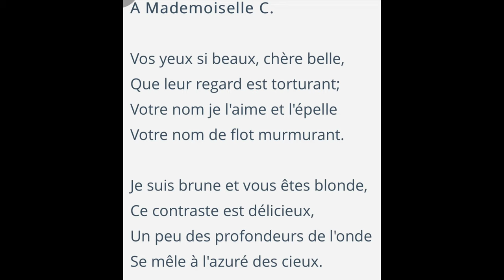Exiled Voices: May Ziadeh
On International Women’s Day 2022, Asha interviews poet, Dana Dajani about the work of Arabic feminist May Ziadeh (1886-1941)